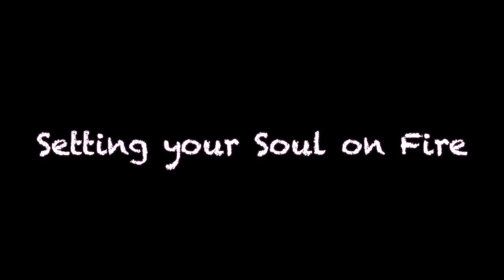Sexxy Skank Summer of Love